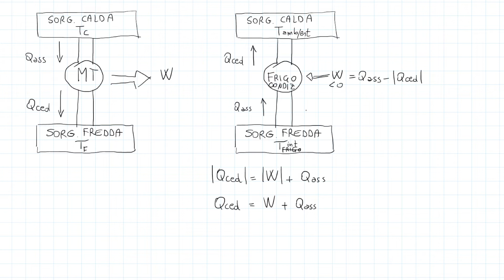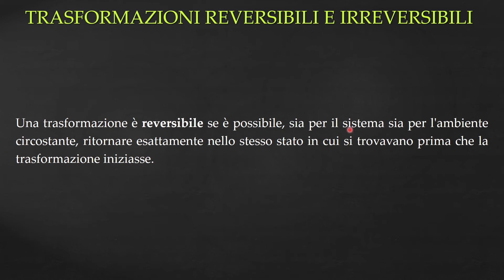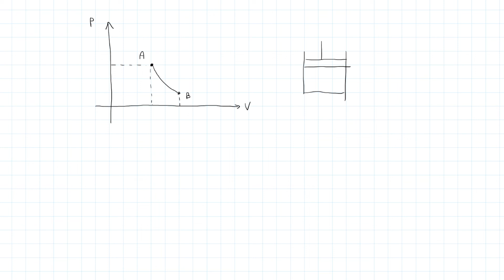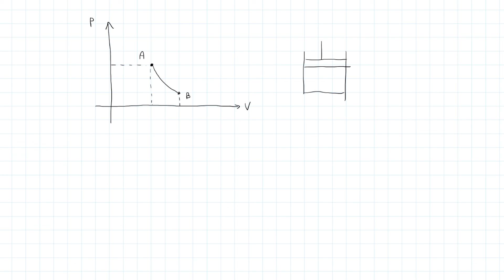Frigoriferi e condizionatori. Trasformazioni reversibili, irreversibili - Termodinamica p.10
I MIEI STRUMENTI:
La fisica di Cutnell e Johnson. Meccanica e termodinamica (Vol. 1)
Dalla mela di Newton al bosone di Higgs (VOL.3)
In questo video di fisica (termodinamica) vediamo come funzionano frigoriferi, condizionatori e pompe di calore; definiamo il coefficiente di prestazione e il coefficiente di guadagno.
Vediamo poi che cosa sono le trasformazioni reversibili e irreversibili.

0:00 Intro
0:08 Frigorifero
2:30 Condizionatore
3:24 Coefficiente di prestazione
4:16 Pompa di calore
4:59 Coefficiente di guadagno
5:23 Trasformazioni reversibili e irreversibili